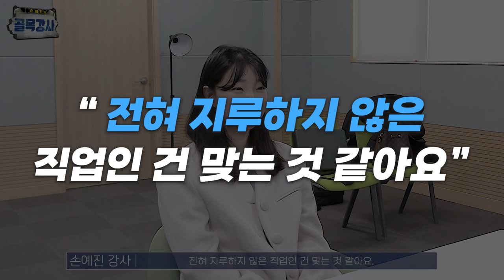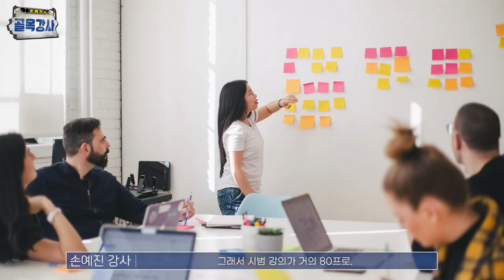CS강사 되는 길이 쉽지는 않다...(골목강사 2탄)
주현님에게 첫번째로 주어진 과제는 무엇일까요?
CS강사가 되는 길은 생각보다 어렵다.

10대1의 경쟁률을 뚫고
창원거주 대학생, 황주현님이었습니다🤗

창원에서 서울로 이사를 왔습니다!

골목강사 주현님이 앞으로 강사로 데뷔할 수 있을지
궁금하신 분들은 골목강사 영상 많이 기대해주세요!
일주일에 1편씩 올라갑니다!
응원 많이부탁드려요!!